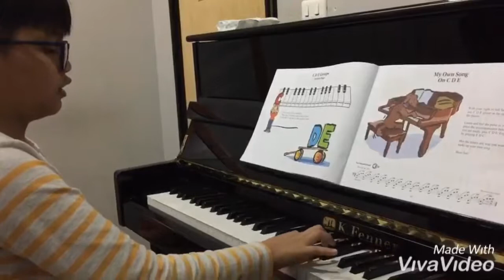น้องฮอม Piano Class 1/9/2019